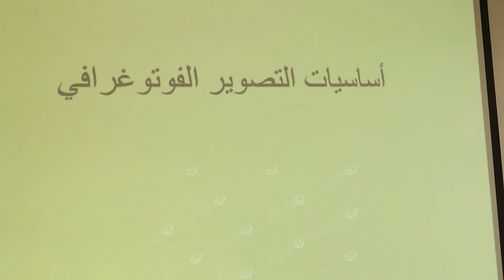دورة تدريبية في مجال فنون التصوير والمونتاج وكتابة الخبر لمتطوعي الهلال الاحمر الليبي طرابلسLCNA